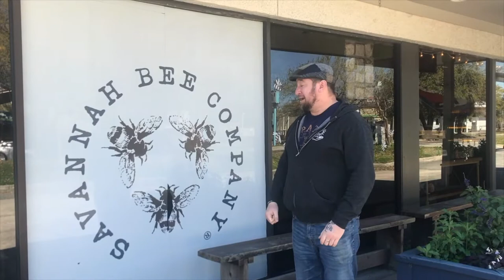Savannah Bee Company Interview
During a recent visit to Savannah (we LOVE Savannah!!), The Boxing Beekeeper went inside the Savannah Bee Company to get some insight into the life of bees in Georgia.